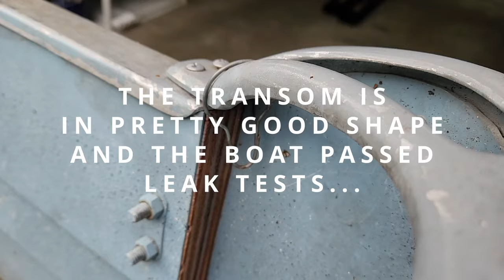Saving an Abandoned Search and Rescue Boat (Episode 2) - Applying Fasco Super Slick Epoxy Coating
REPOSTED TO RESOLVE SOUND ISSUES WITH PREVIOUS UPLOAD!!!

Join me as we accomplish the following:
- Removal of a jon boat bench
- Replacing and sealing aluminum rivets
- Finish removal
- Paint and Prep
- Finishing with Fasco Super Slick Epoxy